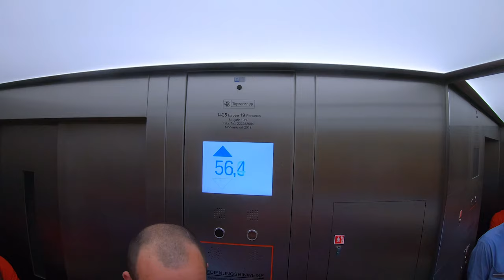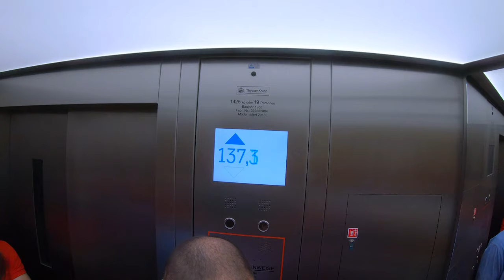Visiting the Rheinturm Düsseldorf | Germany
Views from the Rheinturm in Düsseldorf, Germany (Deutschland)

Captured with  GoPro Hero 7 Black  in 1080p 60FPS